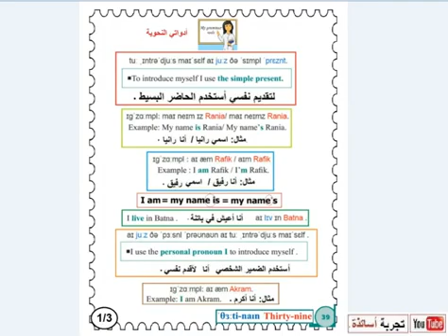أولى متوسط إنجليزية فهم الكتاب المدرسي الصفحة 39 أوراق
ترجمة المقطع 00 من الصفر الى الصفحة 32
ترجمة المقطع 01 من 33 الى الصفحة 48